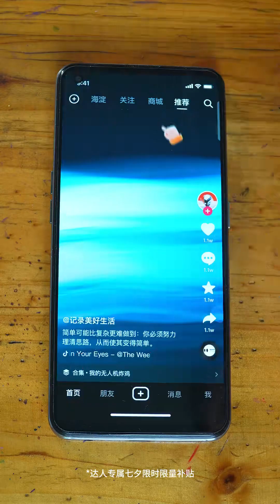小两口结束旅行，临走前不忘给家人带上点当地特产，姐夫直呼亏大了#抖音商城浪漫七夕节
大家好我是栽舅子二少爷
一个偶尔沙雕的干饭人
一本正经的搞笑视频
感谢大家的支持，您图个乐呵就行
希望每一个人都笑口常开